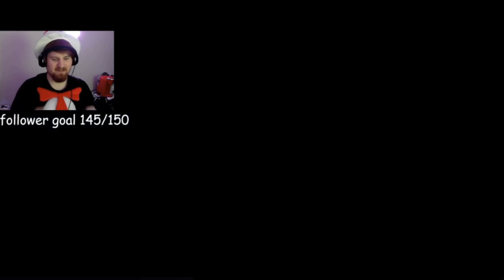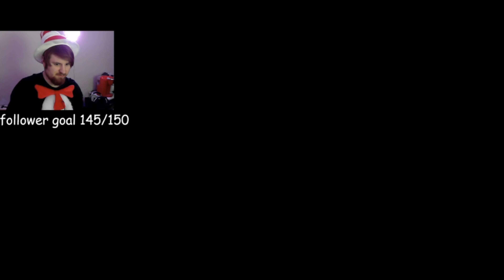DARK PLAYS DARQ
I PLAYED DARQ THE HORROR GAME ON STREAM
SHORT CUTE INDIE GAME